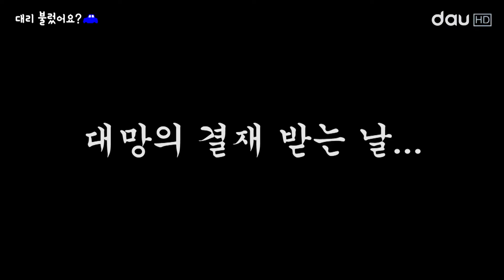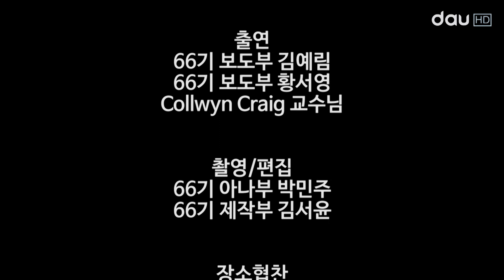대리 불렀어요 1화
바쁜 대학 생활로 자유로움을 만끽하지 못하는 학생들. 하고 싶은 일은 많지만, 그것을 실행하는 학생들은 많지 않다. 그런 학생들을 대신해 우리가 직접 버킷리스트를 받아 대리경험을 제공한다.

PD: 정은수
출연: Collwyn Craig
보조출연: 장민석
진행: 김예림, 황서영
촬영/편집: 박민주, 김서윤